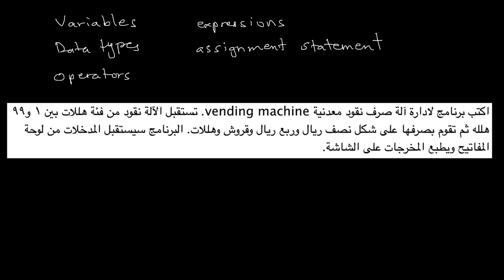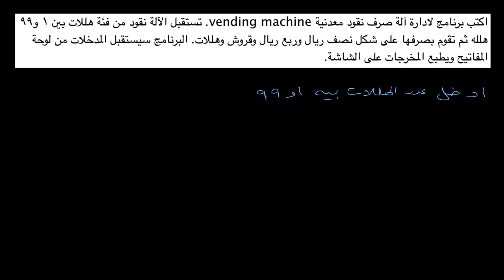مثال: برنامج آلة صرف النقود Vending Machine -١-